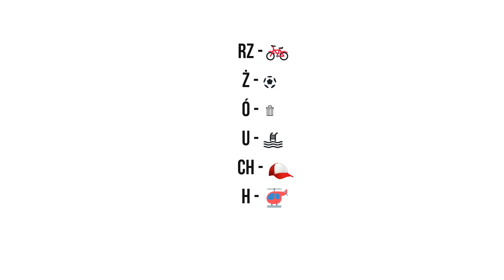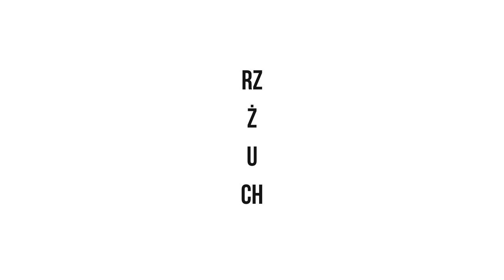Jak nauczyć się ORTOGRAFII?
Jak się nauczyć ortografii? Z tym pytaniem zmagają się nie tylko młodzi uczniowie, ale także dorośli. Język polski wyróżnia mnogość reguł i barwnych wyrazów. Czasem niełatwo się w tym odnaleźć. Jest na to jednak środek. RZ, Ż, Ó, U, CH, H to znaki, którym możesz przypisać wyobrażenia. Duże H może stać się lotniskiem, a małe h reprezentować krzesło. Jak to działa w praktyce? Przekonaj się sam. Być może potwory takie jak GŻEGŻÓŁKA i RZEŻUCHA przestaną wkrótce być Twoją zmorą! :-)